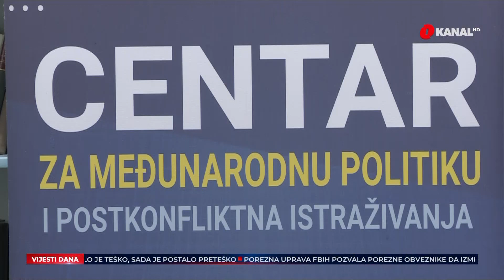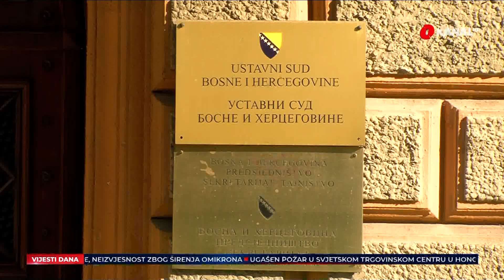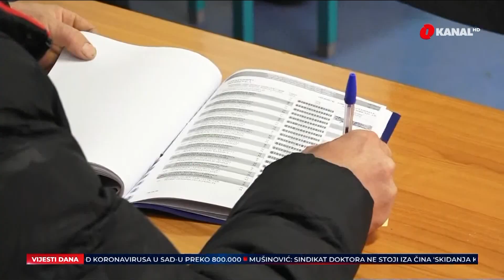Akademska zajednica: Vrijeme je da se ukinu eksluzivna prava za etničke kolektivitete u BiH